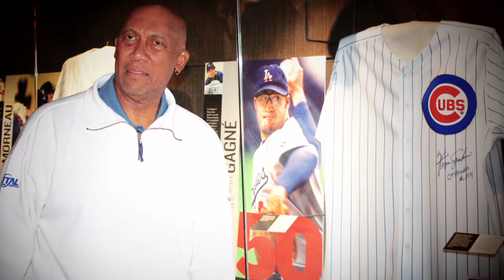WeWillDoBetter Ferguson “Fergie” Jenkins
WeWillDoBetter brings you the story of Hall of Famer and MLB legend, Ferguson “Fergie” Jenkins. WeWillDoBetter is a new campaign that supports the anti-racism movement by increasing awareness about systemic racism in Canada. Canada’s Sports Hall of Fame (CSHoF) is committed to doing better and our role as historical storytellers means we have a platform and obligation to amplify Black voices and to share the experiences of Black Hall of Famers. This campaign highlights their inspiring stories and incredible accomplishments, but also the adversity they continue to face. Our belief is that education leads to conversation, and conversation leads to change. We hope that by creating a platform to share Black Hall of Famers’ stories, it encourages Canadians to no longer sit idly on the sidelines.